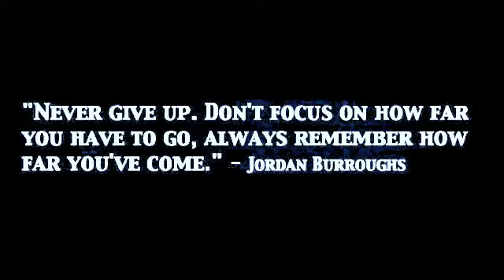Jordan Burroughs = 2012 Olympic Champion + 4x World Champion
Fan Made Wrestling Highlight for the Man of Fans himself. Jordan Burroughs (2012 Olympic Gold Medalist) @alliseeisgold

Edited by @Mr_Moseley